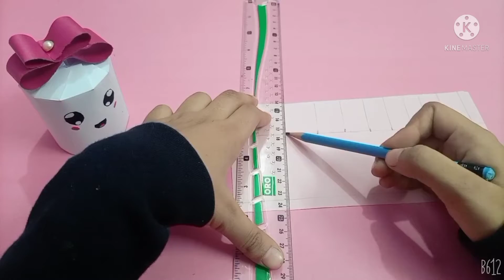Handmade Cute Mini Candy Boxes || Adorable Paper Craft